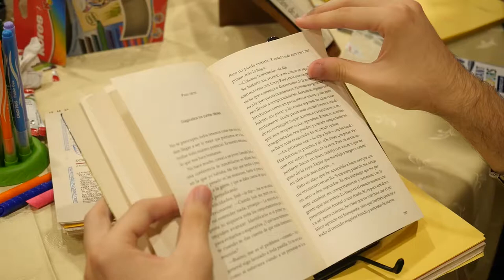Testimonios Bogota Dic/16: Cree en ti y en tu Cerebro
Testimonios Bogotá Diciembre 2016